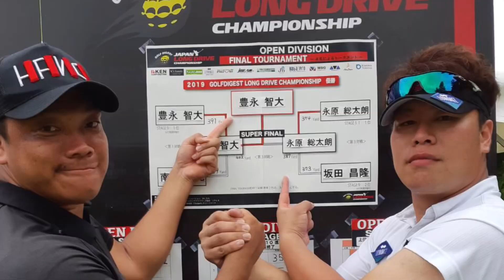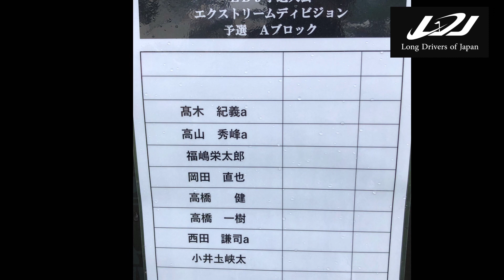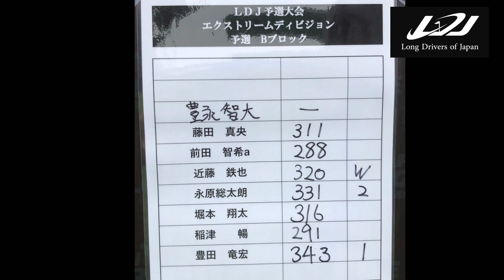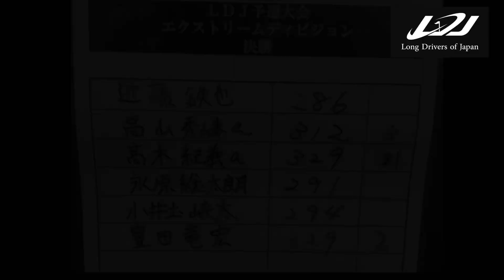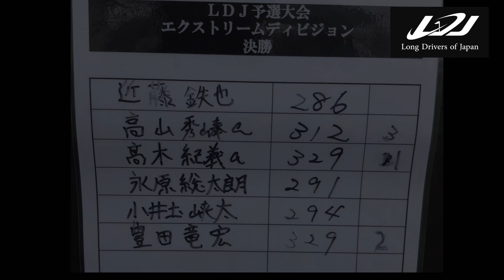【ドラコン】6/19①LDJ第五十予選！世界への道！ドラコンリーグに参加してきたよ！玄界灘のターザンとの対決！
LDJドラコン
第五十予選
東名カントリークラブ
エクストリームディビジョンに参加してきました！
超強敵
玄界灘のターザン　豊永選手とのＶＳ

いつもサポートしていただいている

ルミナス豊田市のゴルフ練習場及びスクールなら、ゴルフクラブルミナスへ。

LOWMEL

美人管理栄養士 牛島先生
ゴッドハンド豊田先生